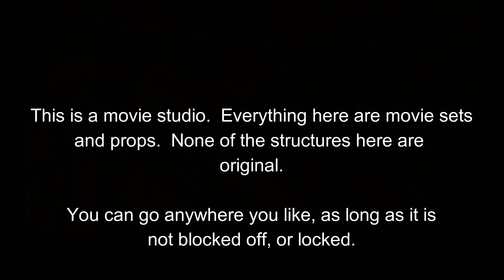Day 16 First day at Hengdian Movie Stuidos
Remember, everything here is part of the filming studio, nothing is real.  The details and the sizes of these structures are incredible.